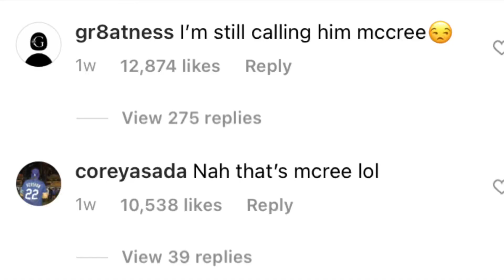Why Overwatch Halloween Terror Sucked (HAPPY HALLOWEEN)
This Halloween was just nothing but the same.